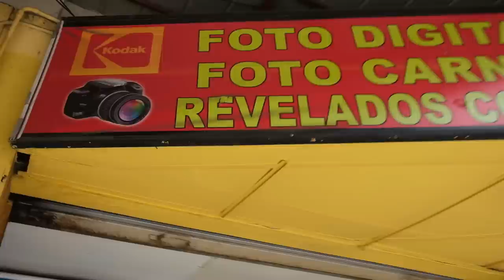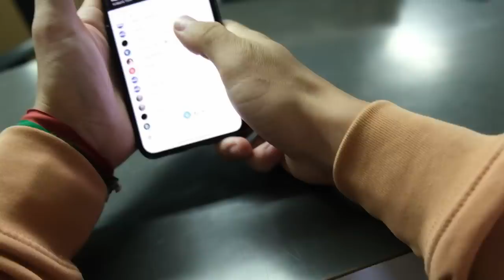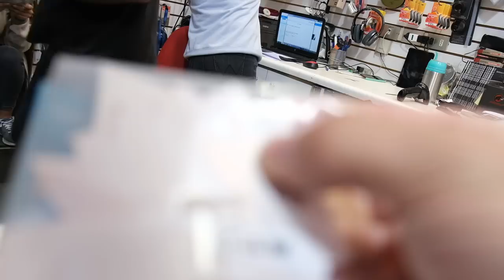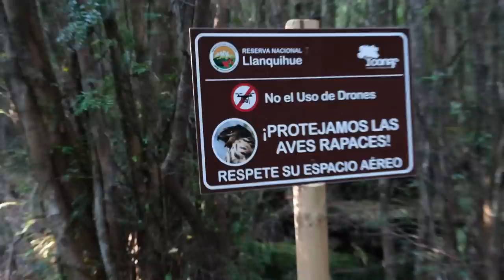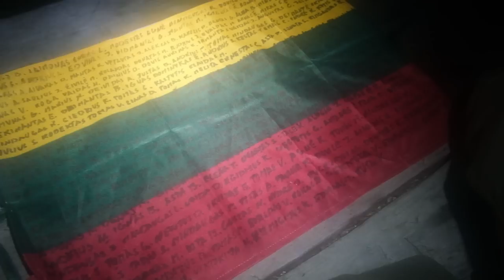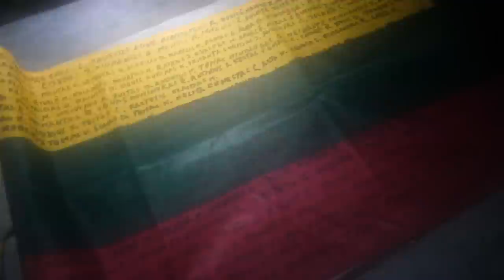Link ugnikalnio | naktis papėdėje